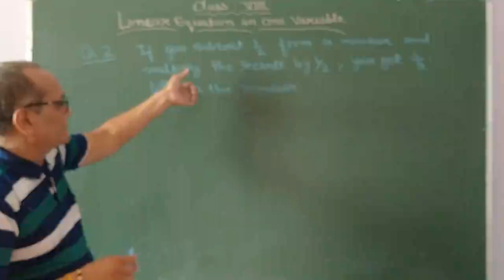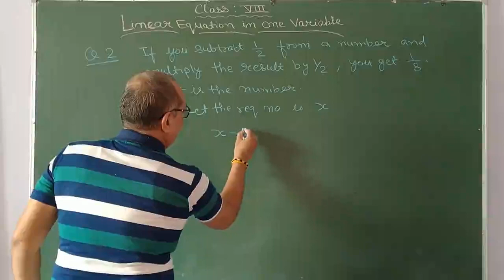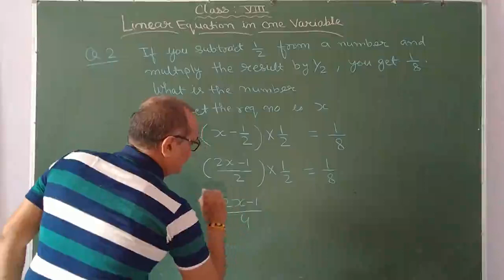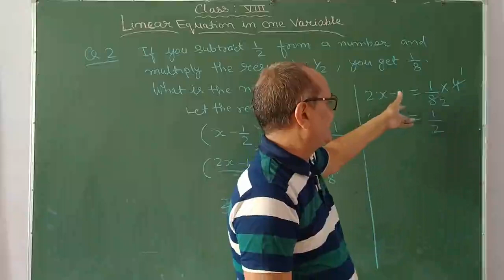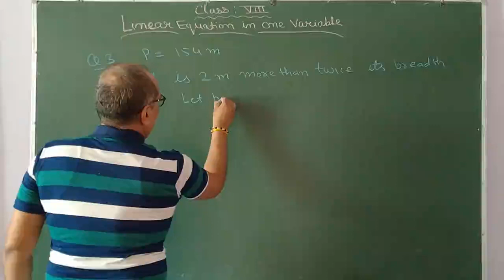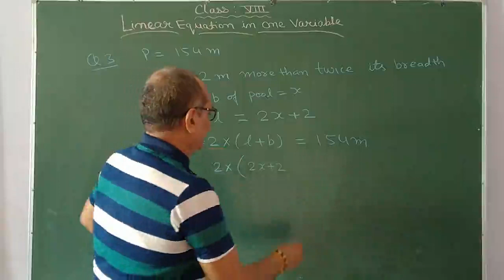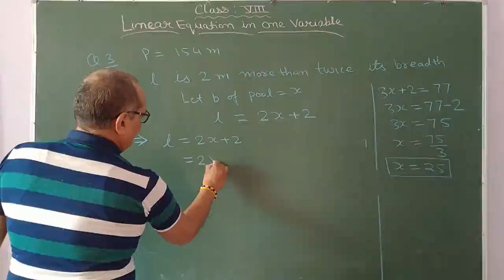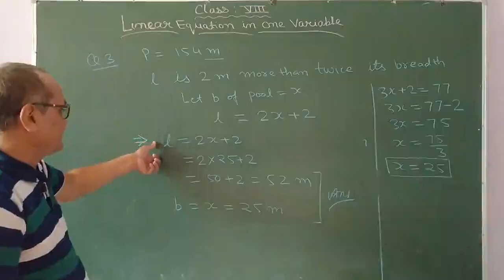"Linear Equation in One Variable" || Part 2 || Class 8th || Maths || NCERT || Pawan Sir || K.L.A.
Hello Everyone ...
Welcome to the video lecture of the second part of the chapter "Linear Equation In One Variable" of class 8th, taught by Pawan Sir. Hope you like the video.